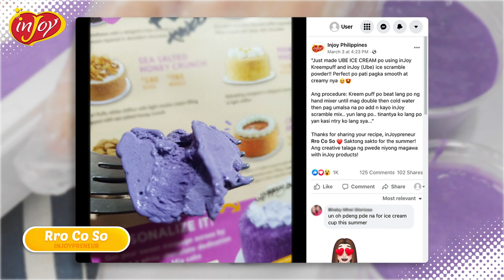How to make DIY Ice Cream | Creamy and Easy to prepare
This is an idea shared by one of our inJoypreneurs! Did you know that you can make your very own easy to prepare DIY Ice Cream you can serve to your customers. Available milk shake flavors that you can use for creating your ice cream:

MILK SHAKE FLAVORS:
Avocado
Black Forest
Bubble Gum
Buco
Buko Pandan
Cappucino
Caramel Macchiato
Choco Hot Fudge
Choco Kisses
Choco Mousse
Coffee Crumble
Cookies and Cream
Double Dutch
Halo-halo
Leche Flan
Mango
Melon
Mocha
Rocky Road
Strawberry
Sweetcorn
Taro
Ube
Ube Macapuno
Vanilla
Watermelon

WHERE TO BUY INJOY PRODUCTS
- Dealers Nationwide (Comment your location and we will refer you to our dealers in your area)
- Negosyong Bayan Outlets